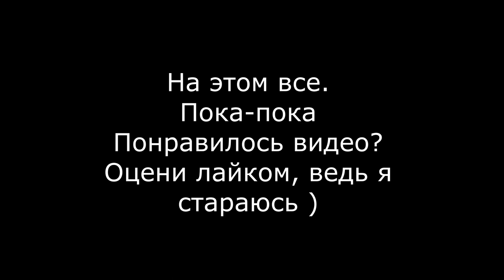Mope.io Lets Play // free water xd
Discord сервер:   скоро будет наверное ...
Поставь Like, и видео будут выходить чаще :)
Если видео не понравилось, напиши в комментарии, чего оно не понравилось.

Теги...
Читать не обязательно.